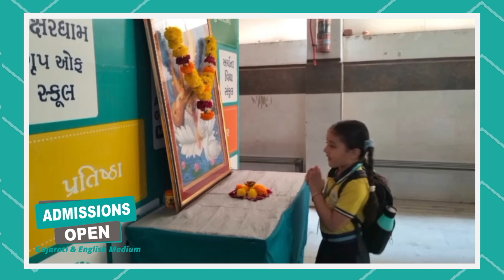પરીક્ષા એટલે અભ્યાસ અને પ્રવૃર્તીનું મૂલ્યાંકન શૈક્ષણિક વર્ષ 2023-24ની વાર્ષિક પરીક્ષાનો શુભારંભ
પરીક્ષા એટલે વર્ષ દરમિયાન કરેલ અભ્યાસ અને પ્રવૃર્તીનું અવલોકન/ મૂલ્યાંકન
શૈક્ષણિક વર્ષ 2023-24ની વાર્ષિક પરીક્ષાનો શુભારંભ